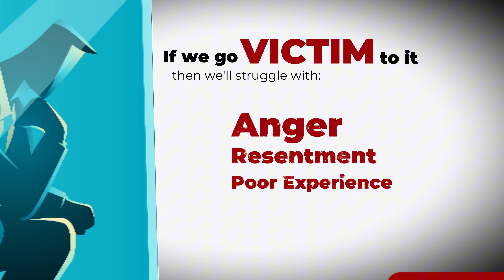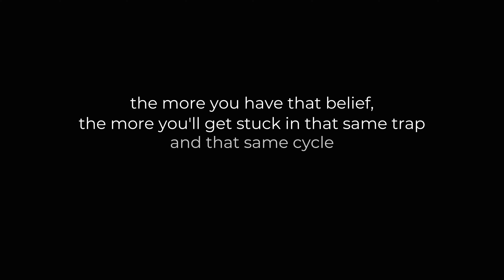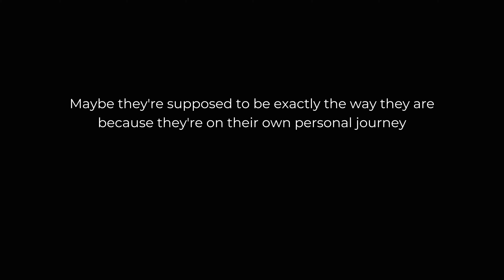5 Mindsets You Must Change to Unlock Your Full Potential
In this episode, I’m diving deep into the 5 mindsets that were holding me back from reaching my full potential—and might be holding you back too. These belief systems can either fuel your growth or keep you stuck in the same place. I’ll share how I recognized and shifted them in my life and give you practical strategies to do the same. If you’re ready to break free from limiting beliefs and step into the person God created you to be, this episode is for you!

Thanks for tuning in to this video—Share it to spread the message!
What aspect of the video connected with you the strongest?